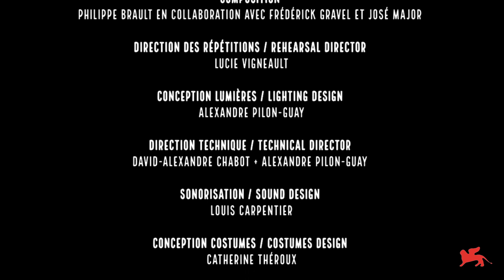Biennale Danza 2018 - Frédérick Gravel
Frédérick Gravel
SOME HOPE FOR THE BASTARDS
(2017, 90’)
a creation by Grouped’ArtGravelArtGroup
choreography Frédérick Gravel in collaboration with the dancers
with David Albert-Toth, Dany Desjardins, Kimberley De Jong, Francis Ducharme, Noémie Dufour-Campeau, Alanna Kraaijeveld, Alexia Martel, Frédéric Tavernini, Jamie Wright